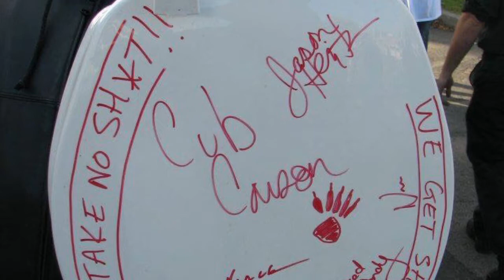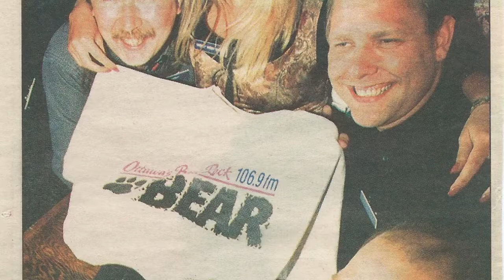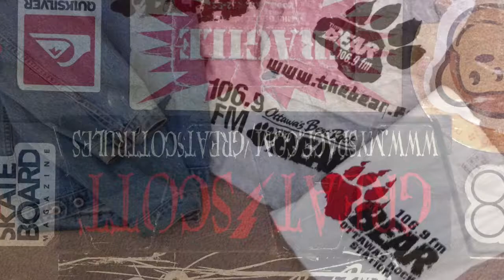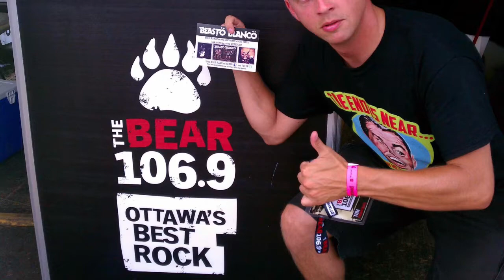Great Scott - “The Bear Is Back” - 106.9FM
In Loving Memory of Ottawa’s Best Rock 106.9 FM The Bear

Now that the gag order has expired, we can share the soundtrack we recorded for The Bear’s comeback following 106.9’s brief stint as Virgin Radio. We were commissioned to record this song by the radio station for use in their reveal of the return of Ottawa’s favourite station, and as the fanfare for the re-branding.

Special thanks to Gonzo, Kaz, Jay, Dylan, Wicked Wendy, Darren, Amy, Heather, Joe, Scott, Kath, Cub, Kitty, McCord, GoGo, Stu, Kornicky, Mr. Halen, Gord and everyone involved with 54 ROCK, The Bear, Virgin and The Bear for providing Ottawa with a deafening tradition of kick-ass rock n’ roll, for putting us on air more than a few times, for inviting us onto your Santa Claus Parade float, and for slapping Capital City’s eardrums into a frantic ring for over 20 years.

Cheers to Sean Sisk for the killer photos.

Lyrics by A. Bouchard & S. Mahar - inspired by B. Johnson
Performed by Great Scott